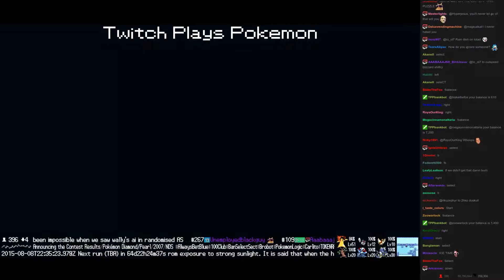Twitch Plays Pokémon Battle Revolution - Match #19963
Match #19963 [Blue: Duskull, Shiftry, Gastly] vs [Red: Lotad, Larvitar, Munchlax]